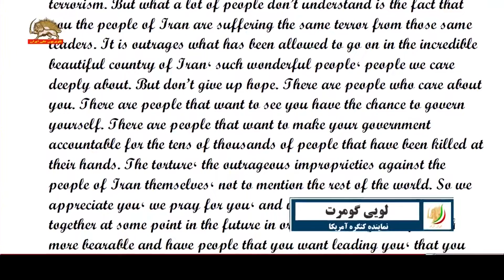لویی گومرت رژیم ایران بزرگترین حامی تروریسم در جهان هستند